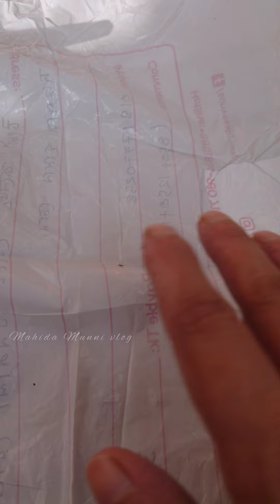শখের ফুল গাছের নাম জানিনা ☺️| তালের এই খাবার খেয়েছেন কখনো | ফেলে দেয়া জিনিস দিয়ে দারুন আইডিয়া